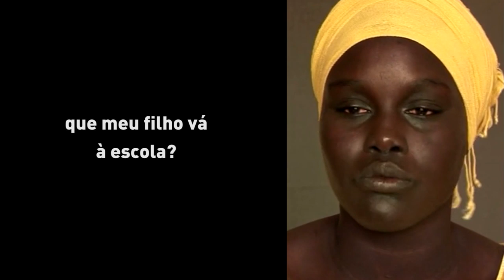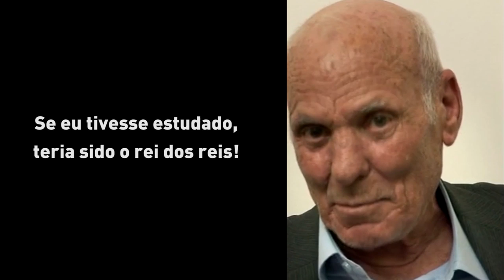ONU marca Dia Internacional da Alfabetização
“O analfabetismo é a maior cegueira da humanidade, é a maior vergonha. Não existe uma vergonha maior na humanidade do que o analfabetismo, porque a gente sabe que estamos mantendo milhares, milhões fora da meta que o mundo precisa. Esses estão fora. Essa é a maior vergonha da humanidade. Não tem perdão para os governantes do mundo manter esse contingente de analfabetos. Se eles quisessem, dentro de poucos anos, essa meta seria atingida.”

Em dias selecionados o Centro Regional de Informação das Nações Unidas para a Europa Ocidental (UNRIC), em parceria com a Good Planet Foundation, exibe vídeos do projeto “7 bilhões de outros” para comunicar os medos, sonhos, sofrimentos e esperanças dos cidadãos de todo o mundo.

Nesta segunda-feira, 8 de setembro, é marcado o Dia Internacional da Alfabetização. O tema deste ano é “Alfabetização e Desenvolvimento Sustentável” e é uma oportunidade de relembrar que “a alfabetização não apenas muda vidas, ela também as salva”, como diz a diretora-geral da UNESCO, Irina Bokova

Saiba mais sobre o projeto “7 bilhões de outros”